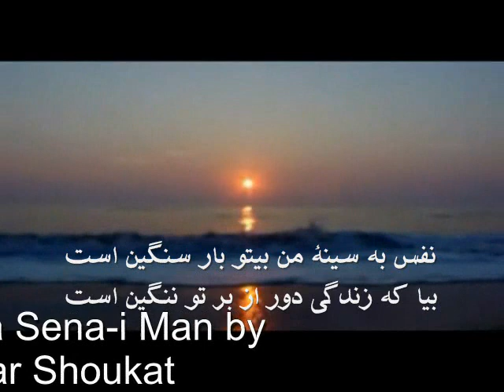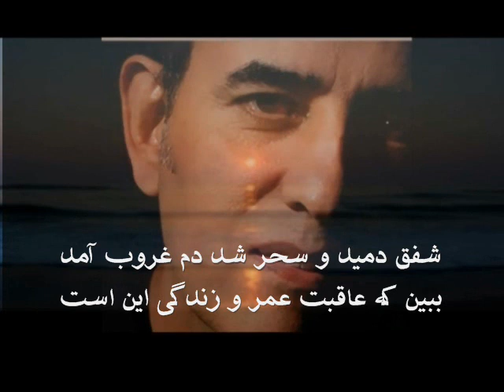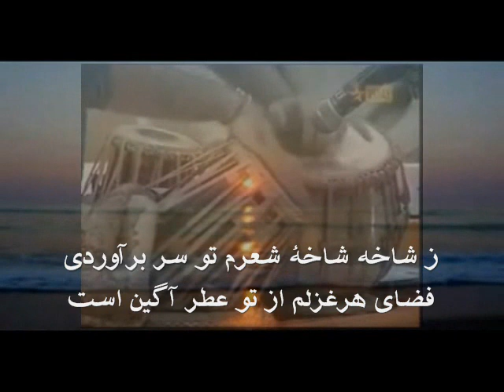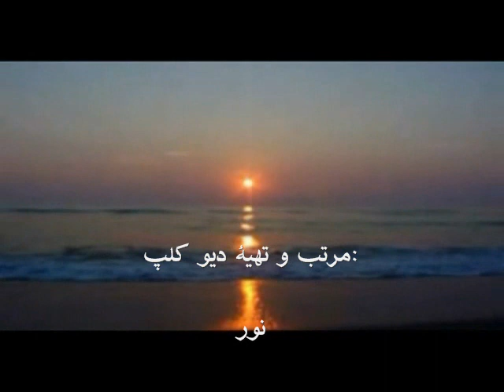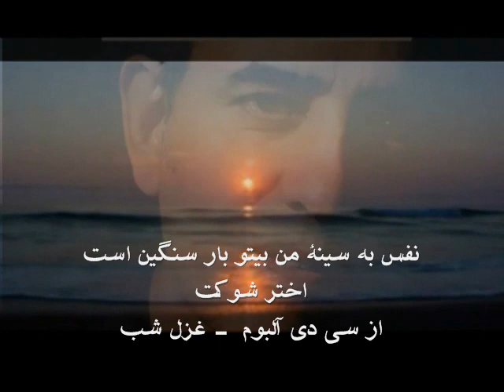‌Nafas-Akhtar Shoukat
Another beautiful ghazal by Akhtar Shoukat from his CD album "Ghazal-e Shab"